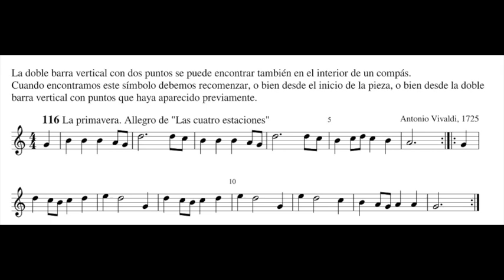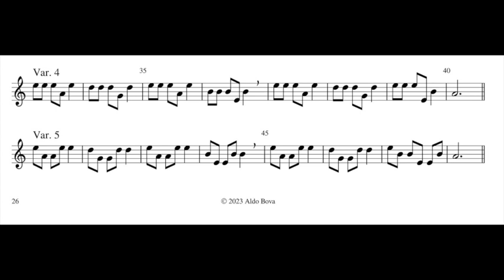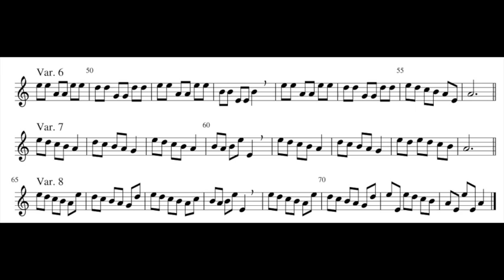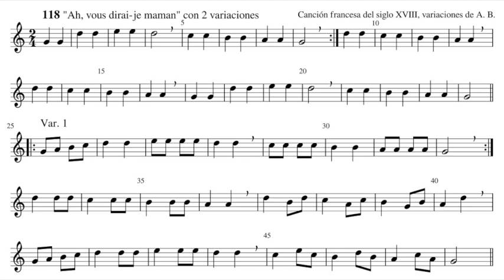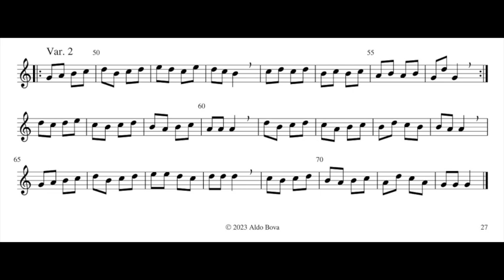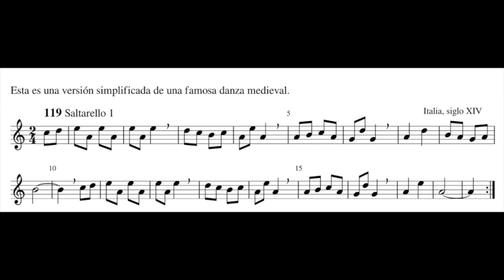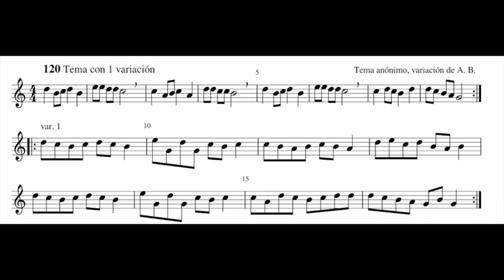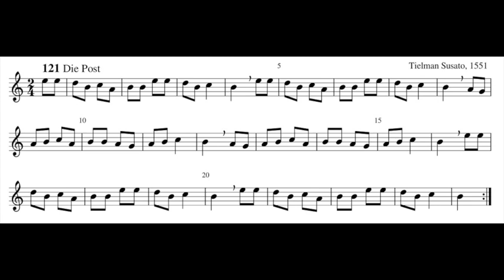13, Método para flauta dulce soprano, ej. 116 121